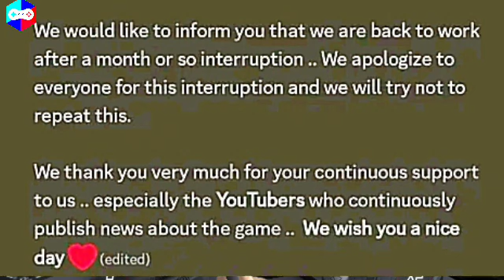ٱخبار جديدة Zore X New News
new news truck simulator